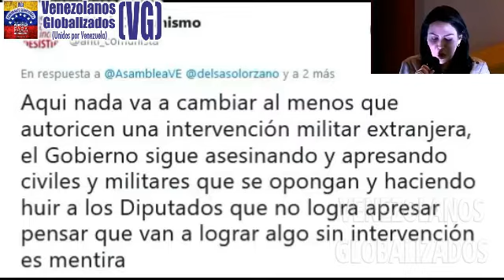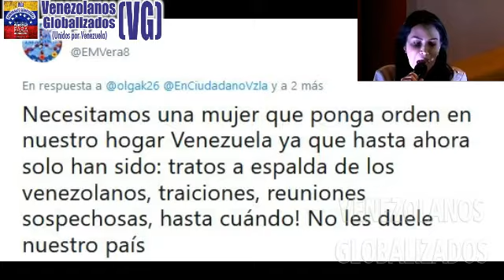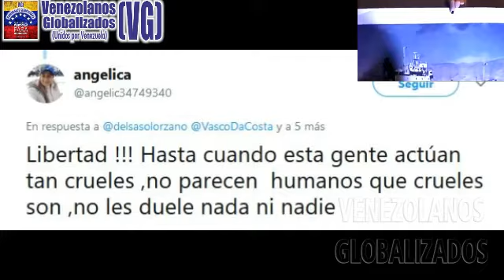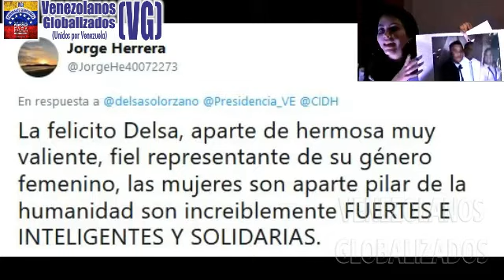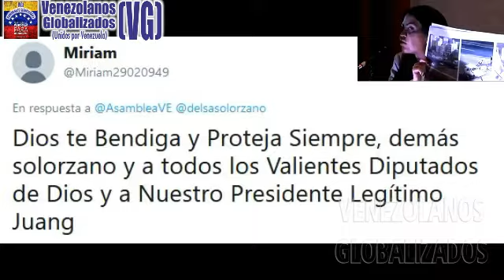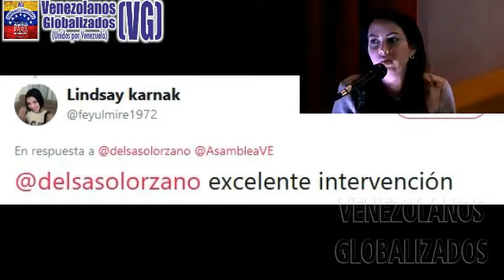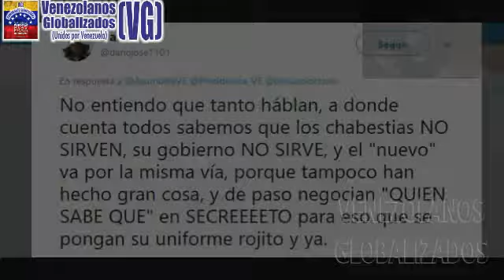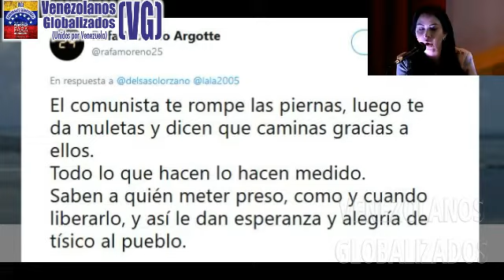(27/2/2020) – DELSA SOLÓRZANO RELATA LO QUE SUCEÐE EN VENEZUELA